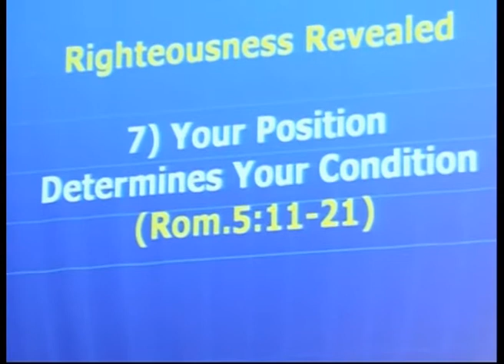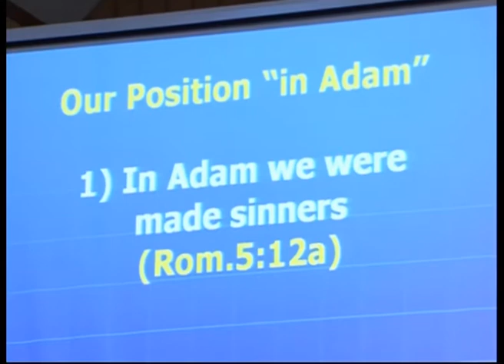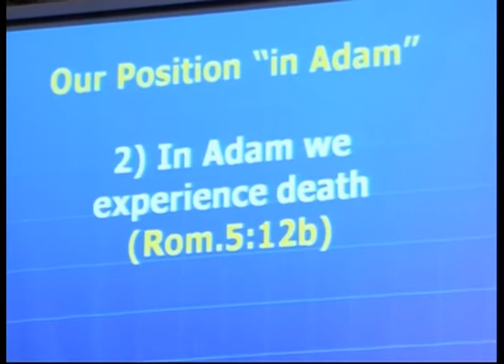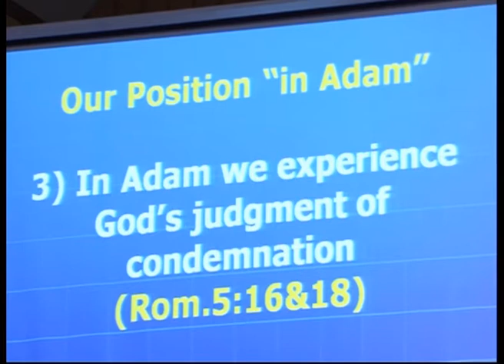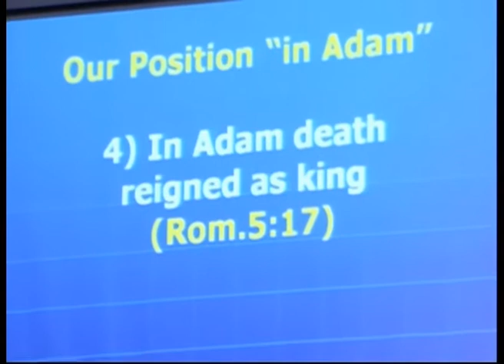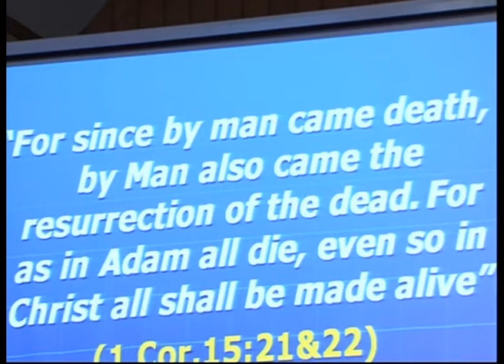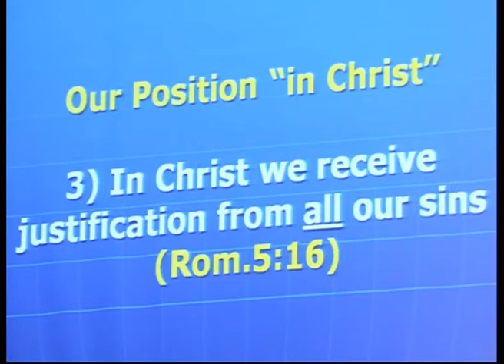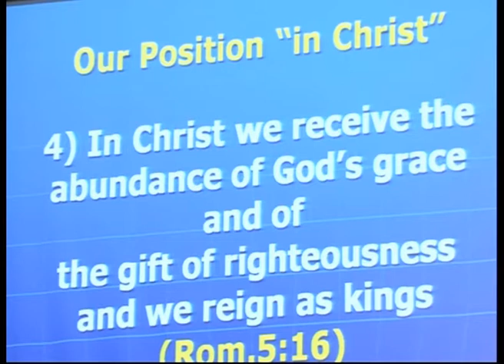Romans 7 Swahili Ken Legg